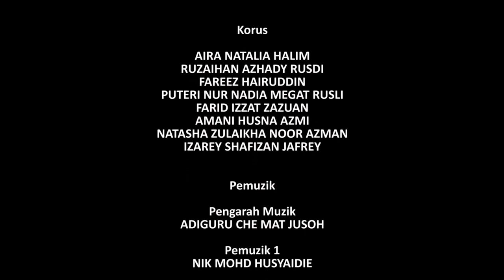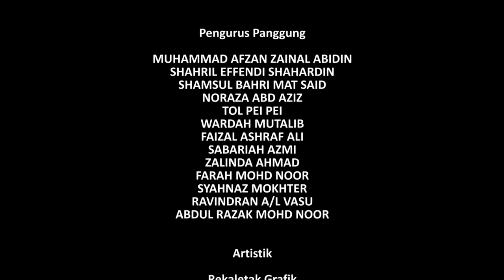Teater Sarah, karya seniman Negara Dato' Noordin Hassan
Teater SARAH
Karya Sasterawan Negara Dato' Noordin Hassan
Arahan Halimi MN
Tarikh: Oktober 16 - 18, 2019
Tempat: Pelinggam Cahaya, Pusat Pengajian Seni USM